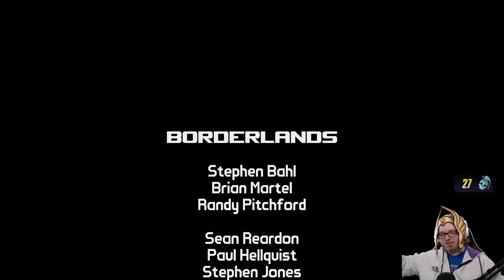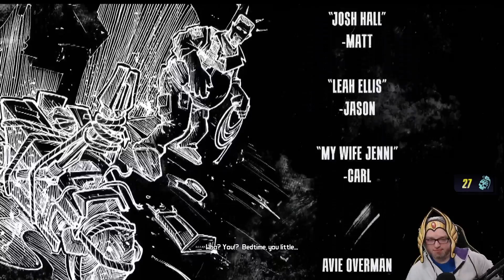[17] Wade plays Borderlands (Game of the Year Enhanced)